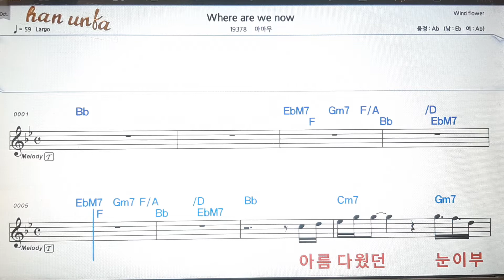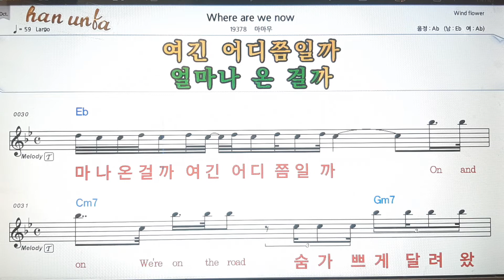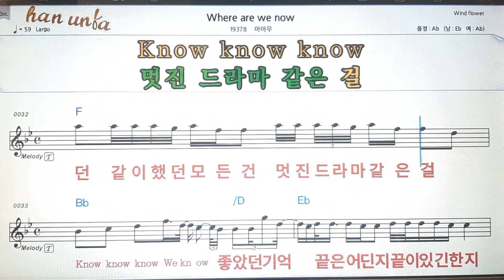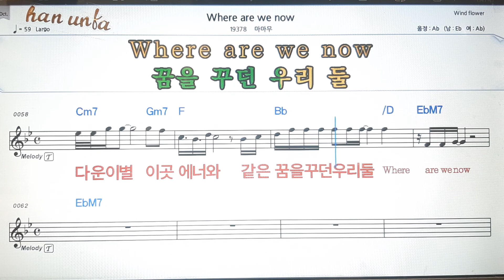where are we now/마마무**Karaoke*Sheet Music*Chord*MR💋노래방 반주*기타 코드 악보*가라오케